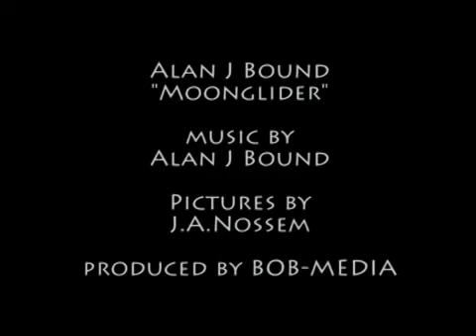Alan J Bound - Moonglider (Visual Edit SD Version)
Visual Clip for the song Moonglider. Pictures by J.A.Nossem. Produced by BOB-MEDIA.